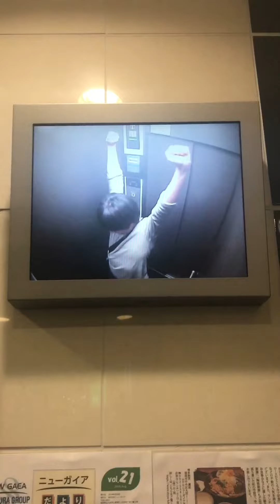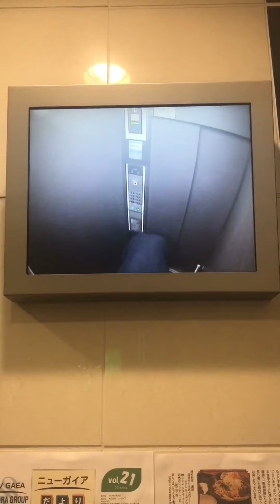ザビエル襲来2019✨ エレベーター検証編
皆さんが気になっている日常のもやもやを大検証♪